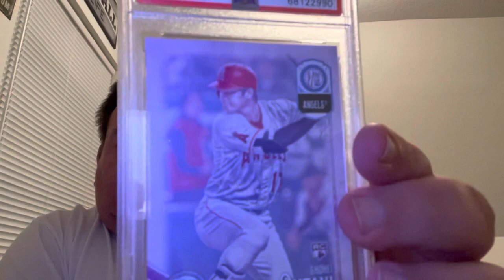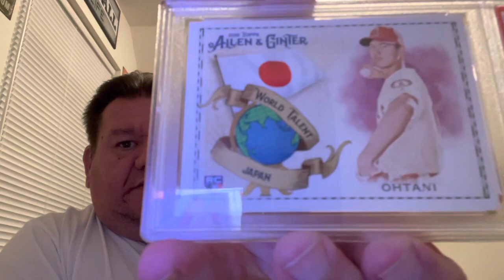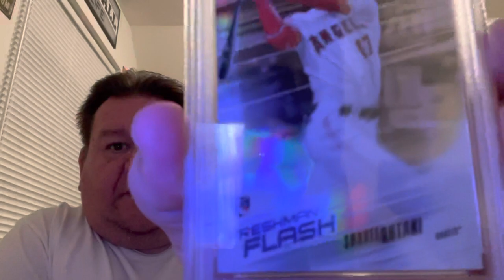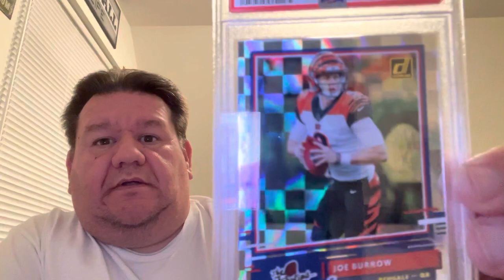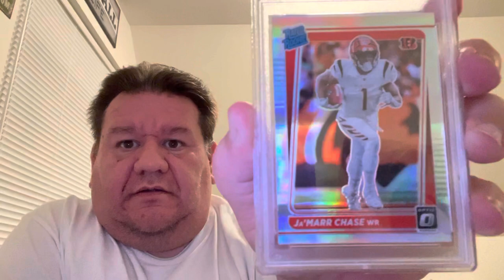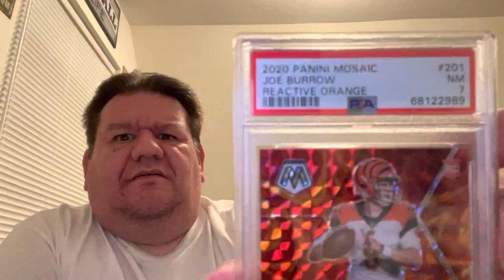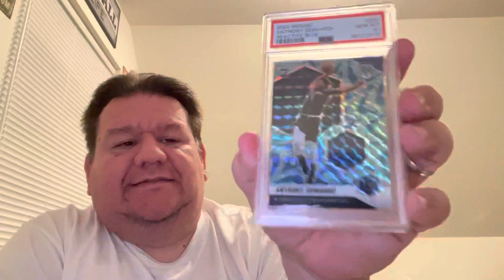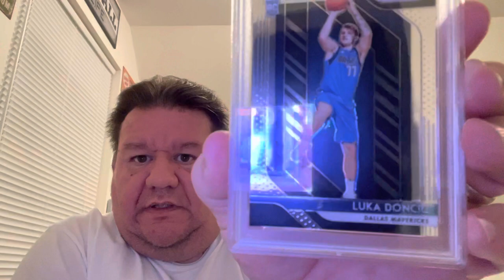15 card bulk submission to PSA at $18 rate. Got a nice surprise!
Sent in a stack to PSA at the bulk $18 rate and hit some good ones.